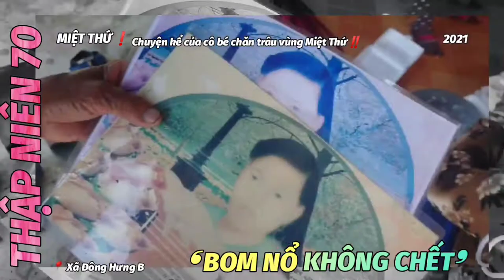👉 CÂU CHUYỆN KỂ của CÔ BÉ CHĂN TRÂU những năm 60, 70 ở Vùng MIỆT THỨ❗❛ChuyệnXưaNayKể❜ ➋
👉 MIỆTTHỨ ↯ ❛CHUYỆNXƯANAYKỂ❜ ➋❗
      CÂU CHUYỆN KỂ của CÔ BÉ CHĂN TRÂU 1960s❗
              ➸ Cô ①⓪ HOA ➏➒ tuổi
📍 NgãBác, Xã

      ❛Chuyện Xưa Nay Kể❜ - Những câu chuyện một thời
        đã qua ở Vùng Miệt Thứ❗được Miệt Thứ - Thứ ➊➊
        ghi lại qua lời kể của những người con miền sông
        nước nơi đây.

Trong số ➋ hôm nay, Miệt Thứ - Thứ 11 sẽ kể lại
       ➊ câu chuyện nhỏ, bình dị, rất thực của Cô ①⓪ HOA
       ở Ngã Bát thuộc Xã Đông Hưng B, Huyện An Minh.

       Cùng xem 📺 cuộc trò chuyện thú vị này nhé‼️❜

          📽️ AkiQuang